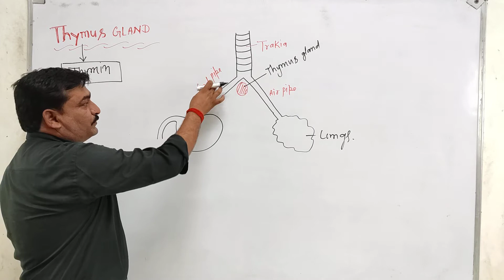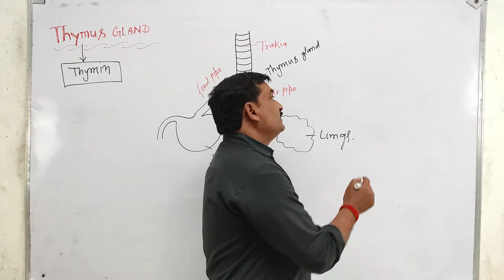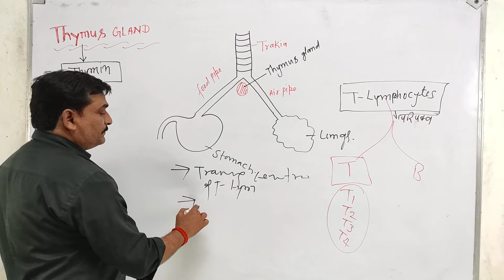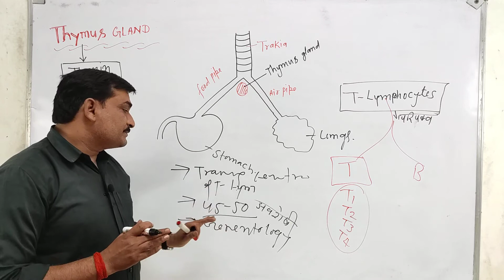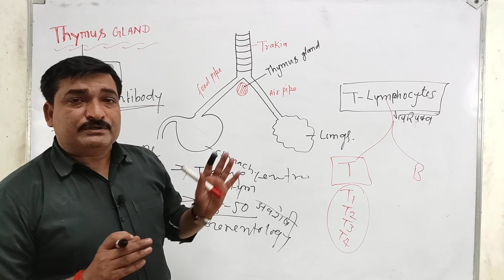Thymus Gland - थाइमस ग्रंथि ll By Prathviraj Patel